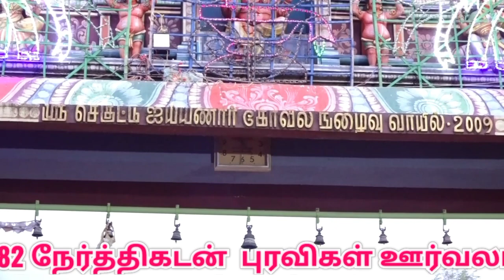PURAVI EDUPPU |Soorakudi sivagangai |SINGAMPUNARI PURAVI EDUPPU FESTIVEL | புரவி எடுப்பு திருவிழா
சிவகங்கை: 07_07_2023

சிங்கம்புணரி அருகே எம்.சூரக்குடியில் புரவி எடுப்பு திருவிழா

சிவகங்கை மாவட்டம் சிங்கம்புணரி அருகே சிவகங்கை சமஸ்தானம் தேவஸ்தானத்திற்கு உட்பட்ட எம்.சூரக்குடி ஊராட்சி கோவில்பட்டியில் செகுட்டு அய்யனார் மற்றும் சூரக்குடியில் அமைந்துள்ள சிறைமீட்ட அய்யனார் மற்றும் படைத்தலைவி அம்மன் கோவிலில் ஆண்டுதோறும் சேவகப்பெருமாள் அய்யனார் கோவில் தேரோட்ட விழா முடிந்ததும் புரவி எடுப்பு விழா வெகு விமரிசையாக நடைபெறுவது வழக்கம்.

அதன்படி இந்த ஆண்டு புரவி எடுப்பு விழா (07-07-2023) அன்று  நடைபெற்றது. முன்னதாக புரவி தயாரிக்கும் பணி கடந்த ஜூன் மாதம் 23-ந் தேதி வேளார் வம்சாவளி குயவர்களிடம் பிடி மண் வழங்கப்பட்டது. 40-க்கும் மேற்பட்டோர் விரதம் இருந்து எம்.சூரக்குடி வேளார் வம்சாவளி மண்டபத்திலும் குதிரை பொட்டலிலும் 289 புரவிகள் செய்யும் பணியில் ஈடுபட்டனர்.

பல்வேறு நேர்த்தி கடனுக்காக 100-க்கும் மேற்பட்ட கிராம மக்கள் கோவிலுக்கு புரவி செய்து சுமார் ஐந்து கிலோ மீட்டர் தூரம் சுமந்து சென்று கோவிலுக்கு வழங்குவது வழக்கம். குதிரை பொட்டலில் தயாராக இருந்த அரண்மனை புரவிகள் இரண்டுடன் நேர்த்திக் கடனுக்காக சுமார் 289 புரவிகள் நேற்று முன்தினம் குதிரை பொட்டலில் இருந்து எம்.சூரக்குடி மையப்பகுதியான கச்சேரி திடலிற்கு கொண்டுவரப்பட்டது. பின்னர் நேற்று மாலை சுவாமி அழைத்து புரவிகள் புறப்பட தயாரானது.

மேளதாளங்கள் முழங்க புரவிகள் எடுத்து வரப்பட்டன. எம்.சூரக்குடிலிருந்து கோவில்பட்டிக்கு சுமார் 5 கிலோமீட்டர் தூரம் இரண்டு மணி நேரத்தில் புரவிகள் கோவில் சென்றடைந்தது. புரவிகள் அனைத்தும் கோவில் அருகில் அடர்ந்த செடி கொடிகளுக்கு மத்தியிலும் கோவிலை சுற்றி வளாக பகுதியிலும் இறக்கி வைத்து பக்தர்கள் தங்கள் நேர்த்திக்கடனை நிறைவேற்றினார்கள். மேலும் நேற்று மாலை கச்சேரி திடல் அருகில் கிராமிய கலை நிகழ்ச்சிகள் நடைபெற்றன...

SINGAMPUNARI PURAVI EDUPPU FESTIVEL

PURAVI EDUPPU Soorakudi

Soorakudi PURAVI EDUPPU thiruvila